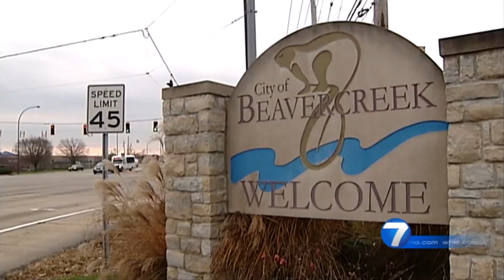Wright State partners with local governments to save taxpayers money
WHIO 12/10/15 Newscenter 7 at 5:30pm